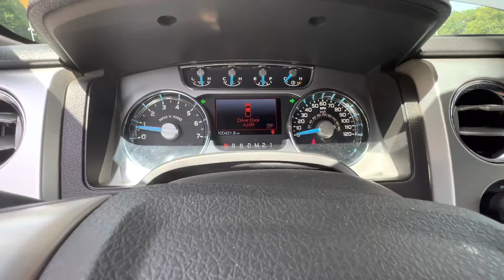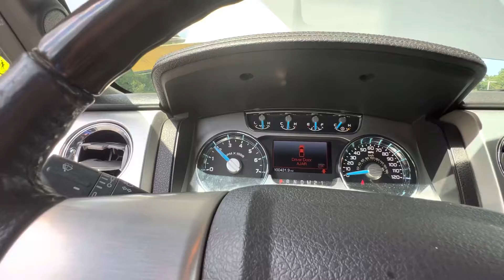2014 Ford F-150 Platinum 3.5L EcoBoost V6 Startup